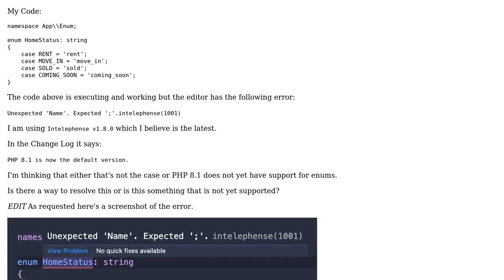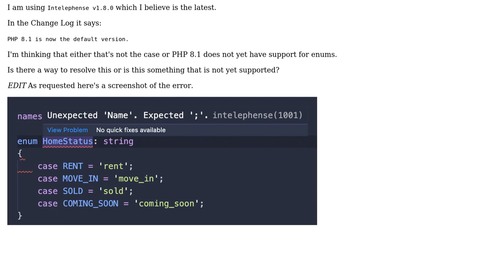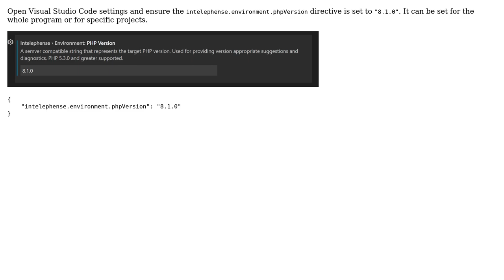How do I correct syntax highlight in VS Code for PHP 8.1 Enum Class? (2 Solutions!!)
How do I correct syntax highlight in VS Code for PHP 8.1 Enum Class?

With thanks & praise to God, and with thanks to the many people who have made this project possible! | Content (except music & images) licensed under CC BY-SA | Music | Images & others | With thanks to user Kevin Pimentel user Bennett user Alvaro Gonzalez and the Stack Exchange Network Trademarks are property of their respective owners. You are responsible for your own actions.